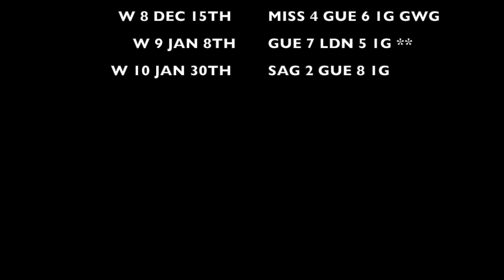Cedric Ralph Guelph Storm 2018/19 Highlights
Cedric Ralph of the 2019 OHL Champion Guelph Storm Highlight Reel